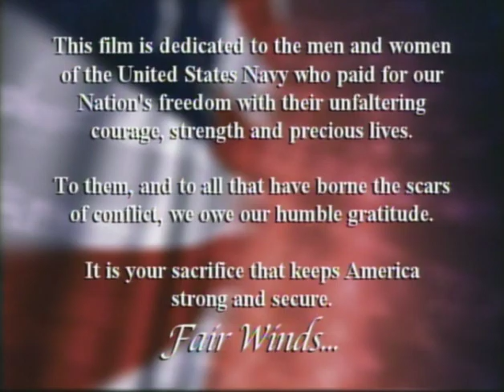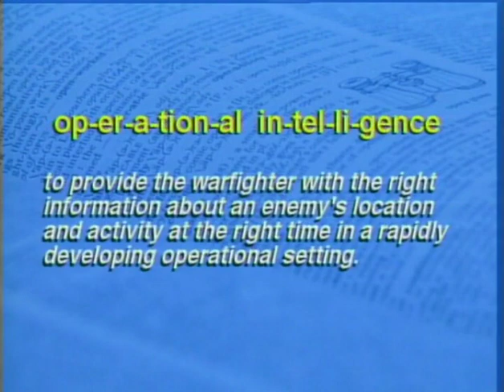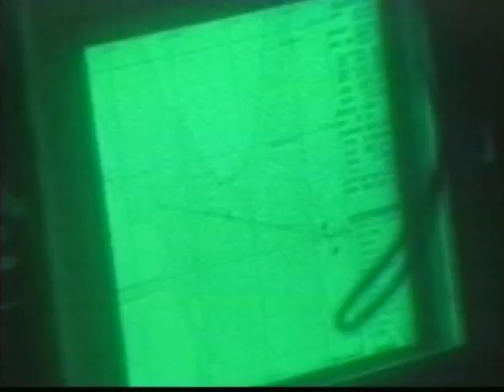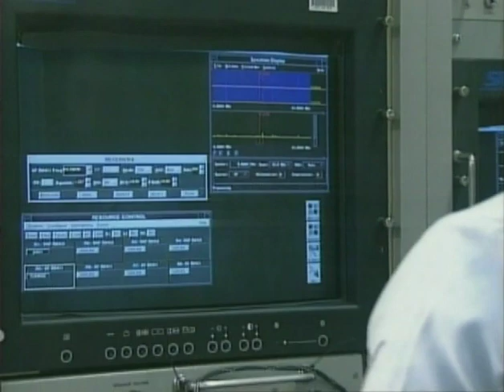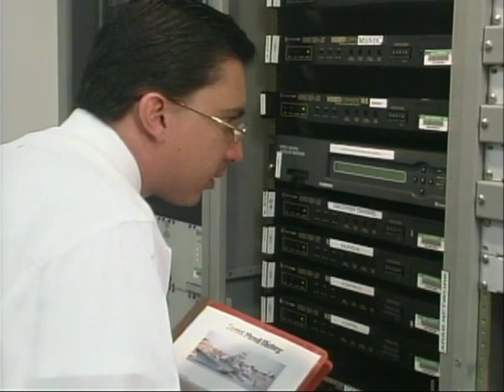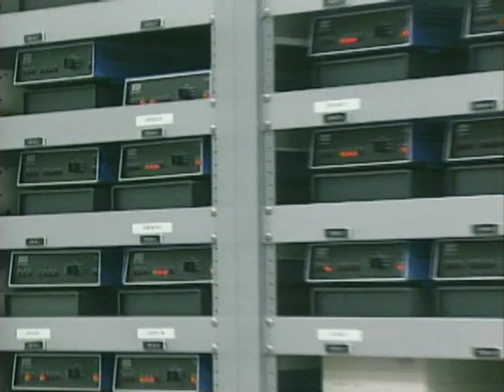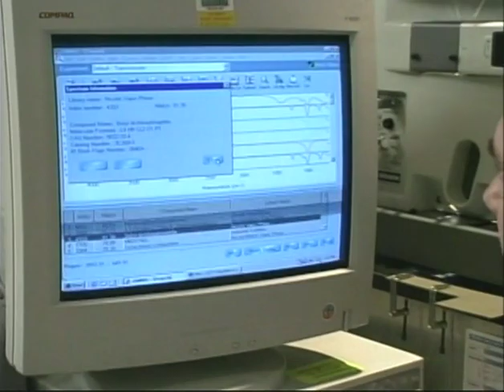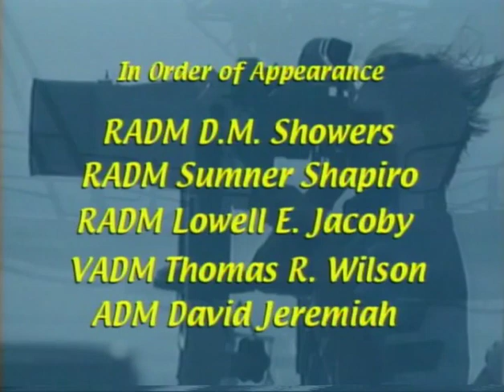The History of Operational Intelligence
The History of Operational Intelligence is a product I helped create and edit for The Office of Naval Intelligence in 2002. Several high ranking officials tell the story.